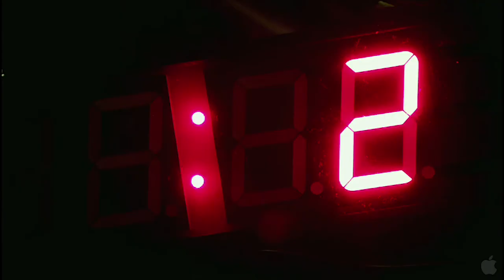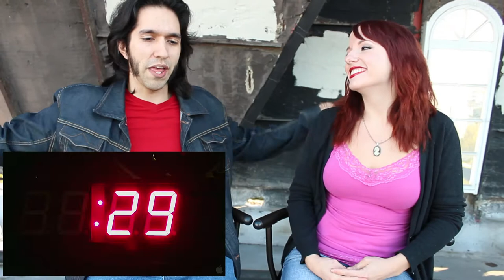Brake trailer HD (Preview Review episode 70)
Preview Review: because didn't Ryan Reynolds do this last year... and then didn't Adrien Brody already try to do it again a few months later???

Hosts:
Heather Gardner
John Rael

Directed by
Gabe Torres

Writing credits
(in alphabetical order)
Timothy Mannion

Stephen Dorff  ... Jeremy Reins
Chyler Leigh  ... Molly Reins
JR Bourne  ... Henry Shaw
Tom Berenger  ... Ben Reynolds
Bobby Tomberlin  ... Trucker
Kali Rocha  ... 911 Operator
King Orba  ... Good Samaritan
Pruitt Taylor Vince  ... Driver / Boss Terrorist (voice)
Sammy Sheik  ... Marco (voice)
Kent Shocknek  ... News Anchor Jack Stern
Jaylen Moore  ... Training Agent Ahmadyar
Stephen J. Bridgewater  ... Training Agent McClane
Matthew Pollino  ... Training Agent Dipego
Jason Raphael  ... Paramedic